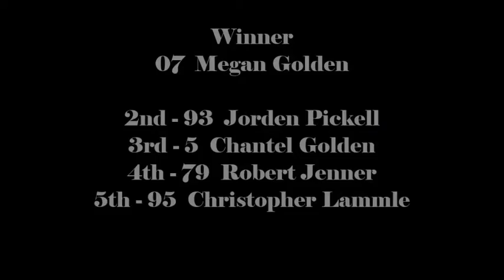Brighton Speedway Senior Stinger Heat #2 June 29, 2019